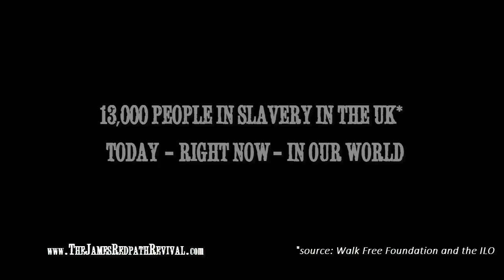Jamais Bouche Fermee - The James Redpath Revival